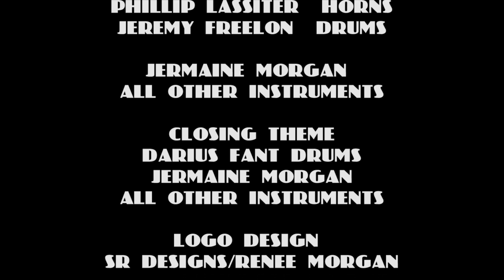WHY SQUIER BASS? - JERMAINE MORGAN TV - SN.3 EP. 8 - BASS TIPS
In this video, I give my thoughts on why I play this 4 string Squier jaguar. When you are a beginner bass player, coming up with catchy bass riffs or even learning how to make your bass lines feel less boring can be a challenge. In my videos, I break down bass riffs that every beginner-advanced bassist can use.

TC ELECTRONIC RH 750 (BASS HEAD)

TC ELECTRONIC RS212 (CABINET)

SIT STRINGS

PIG HOG CABLES

GRUV GEAR FRET WRAPS

REUNION BLUES CASES

BARTOLINI PICKUPS

PRESONUS STUDIO LIVE 16

MOJAVE AUDIO MIC

KRK STUDIO MONITORS

NIKON D800 CAMERA

REMEMBER, drop a comment and let me know if you enjoyed this video!